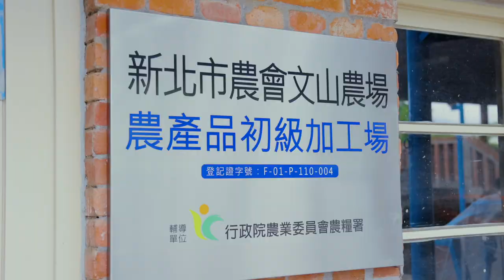賞花、品茗、DIY、觀螢火蟲 新店「文山農場」這樣玩｜三立新聞網 SETN.com